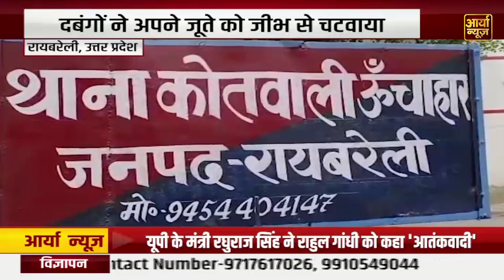UP News: Ganesh Visarjan पर अलीगढ़ में मन्त्र, Mumbai के त्योहार का विश्र्व भर में बजा डंका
🔍 **Channel Highlights:**
1. 🌍 **Global Coverage:** Stay informed about events shaping the world. Aaryaa News provides comprehensive coverage of international news, ensuring you are up-to-date with global happenings.

2. 🤝 **Community Engagement:** Join a community that values informed discussions. Aaryaa News fosters a space for viewers to share opinions, ask questions, and engage in meaningful conversations about the issues that impact us all.

3. 📊 **In-Depth Analysis:** Beyond headlines, we offer in-depth analysis, breaking down complex stories to provide you with a clear understanding of the issues at hand.

4. 🚀 **Breaking News Alerts:** Be the first to know with our breaking news alerts. Whether it's politics, technology, or world events, Aaryaa News keeps you ahead of the curve.

5. 🌈 **Positive News Segments:** Amidst the chaos, discover stories of hope, resilience, and positivity. Our dedicated segments highlight uplifting news to brighten your day.

6. 🎙️ **Expert Interviews:** Gain insights from experts and thought leaders as we bring you exclusive interviews, shedding light on critical issues and providing diverse perspectives.

7. 🗳️ **Election Coverage:** Stay informed during election seasons with our thorough coverage, candidate profiles, and analysis of political landscapes.